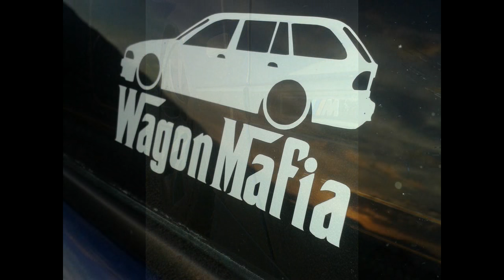bmw e39 project wagon